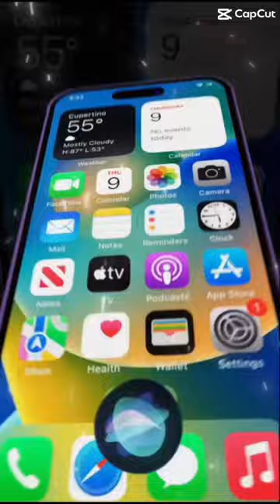Kingfisher photo I took recently